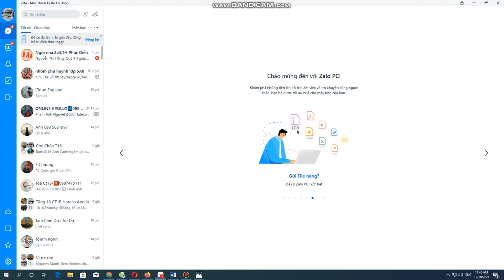Chuyên mua thanh lý tủ lạnh , tủ đông , tủ mát , máy giăt ở hà nội